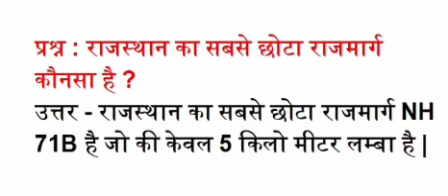राजस्थान का सबसे छोटा राजमार्ग कौनसा है shortest state Main road highway in hindi in rajasthan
shortest state Main road highway in hindi in rajasthan राजस्थान का सबसे छोटा राजमार्ग कौनसा है